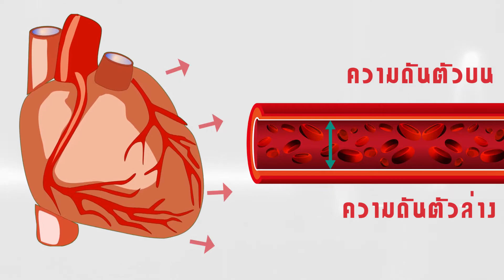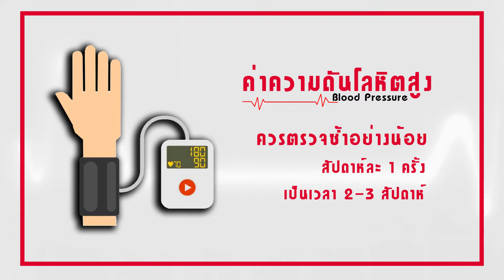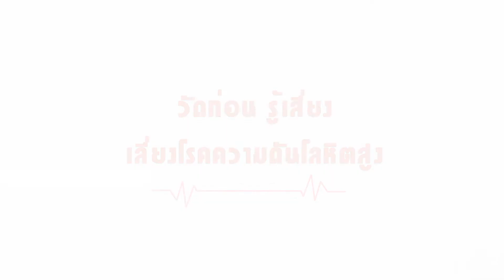NCDs.โรคความดันโลหิตสูง ปัญหาสุขภาพที่สำคัญ